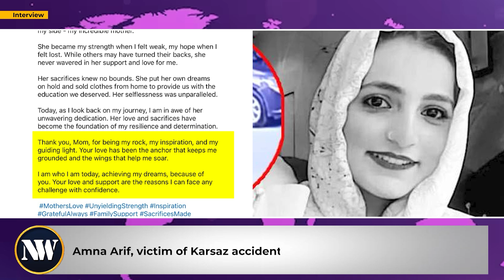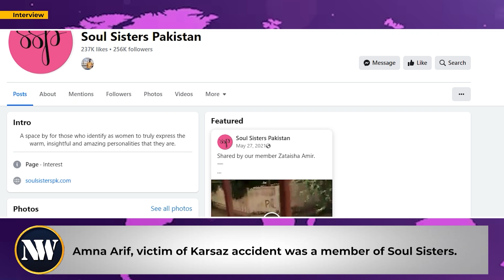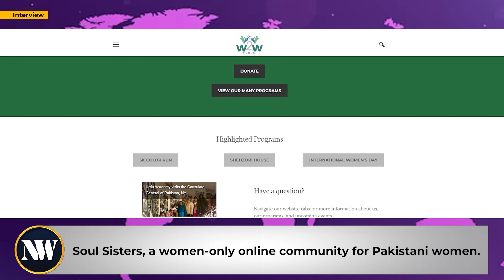Injustices faced by Pakistani women in the US | Karsaz victim was member of Soul Sisters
In this episode of New Wave Global, host Aminah Saqib speaks with Sidrah Jamil, founder and president of Soul Sisters USA (SSUSA). As the largest South Asian women's support group in the United States, SSUSA has become an international phenomenon, fostering community and empowerment among women.

The discussion begins with a reflection on a post by Amina Arif, a promising young woman and victim of a recent hit-and-run incident in the Karsaz area of Karachi, Pakistan, featured on the Soul Sisters Pakistan page.

Sidrah shares her personal journey and experiences with various women’s empowerment initiatives, shedding light on what inspired her to establish Soul Sisters USA. She highlights the importance of creating spaces where women can support one another, share their stories, and advocate for their rights. Tune in to the full interview to hear more about how Sidrah is helping Pakistani and Muslim women access justice in the United States.